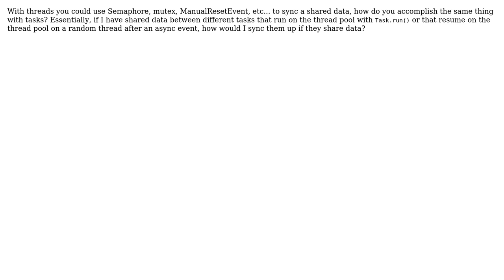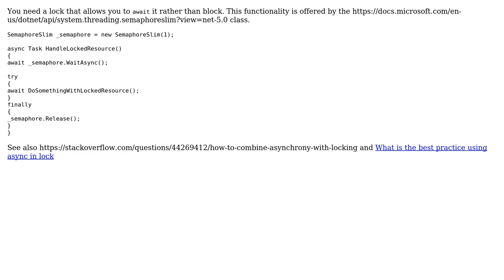Software Engineering: How to sync async and await Tasks?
With thanks & praise to God, and with thanks to the many people who have made this project possible! | Content (except music & images) licensed under CC BY-SA | Music | Images & others | With thanks to user user15639575 user John Wu and the Stack Exchange Network Trademarks are property of their respective owners. You are responsible for your own actions.